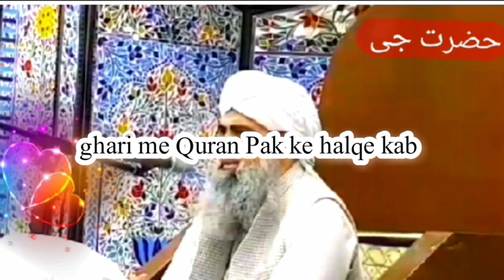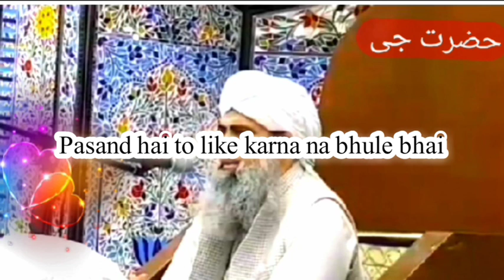Gharo Quran ke Halqe kab shuru hue/Hazrat Maulana Saad sahab/markaz nizamuddin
Tabligi Muzakra
Tabligi Muzakra
tabligi Muzakra
markaz nizamuddin video,

markaz nizamuddin ikhtilaf,
markaz nizamuddin ki
 karguzari,

nizamuddin markez akabir,

aalami markaz nizamuddin masjid,

maulana abdul sattar sahab nizamuddin markaz,

markaz nizamuddin banglewali masjid,
nizamuddin markaz live bayan,

new bayan markaz nizamuddin,
markaz nizamuddin channel,
daily markaz nizamuddin,

hazrat nizamuddin markaz delhi video,

markaz nizamuddin india,

markaz hazrat nizamuddin,
hayatus sahaba markaz nizamuddin,
hazrat nizamuddin markaz,
history of nizamuddin markaz,

hazrat ji maulana saad sahab nizamuddin markaz,

maulana ilyas nizamuddin markaz,

nizamuddin markaz ka bayan